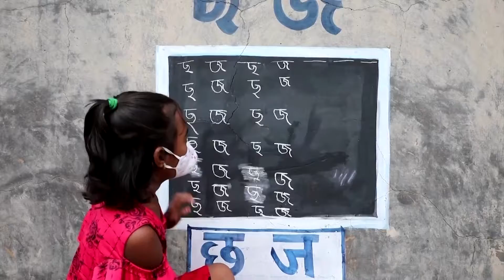Indian teacher turns streets into classrooms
In a small tribal village on the eastern tip of India, an enterprising teacher has turned walls into blackboards and roads into classrooms, trying to close the gap in learning brought on by prolonged school shutdowns in the country.

VIDEO: REUTERS